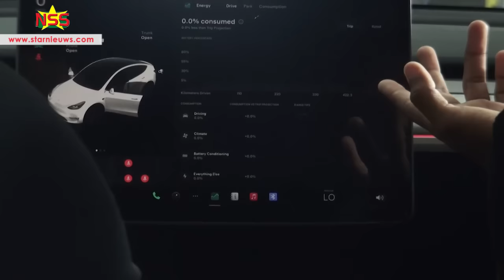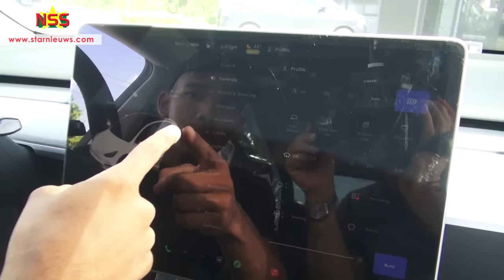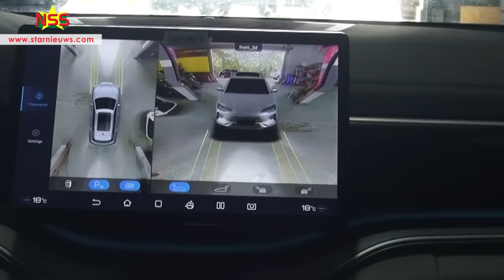Tesla nu ook in Suriname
De best verkochte Electric Vehicle (EV) in de wereld, Tesla Model Y, is nu ook in Suriname. Er zal bij de Assuria High Rise een mini expo zijn voor electrische auto's.